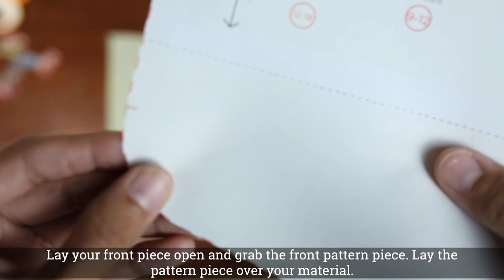Track Shorts Tutorial - Lowland Kids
A step by step tutorial on the track shorts pattern by Lowland Kids. Feel free to pause and rewind as you see fit. Let me know if there are any questions!